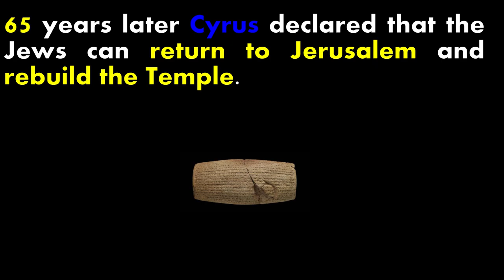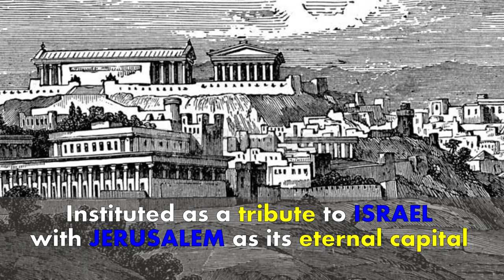Purim - The Overlooked Connection to Jerusalem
We all know the Story of Esther in Shushan the Persian capital. But what was going on in Jerusalem, the Jewish capital then?
How was Jerusalem affected by the events in Shushan?
A reading between the lines and comparing the chronology of the books of Esther with Ezra reveals some interesting connections.